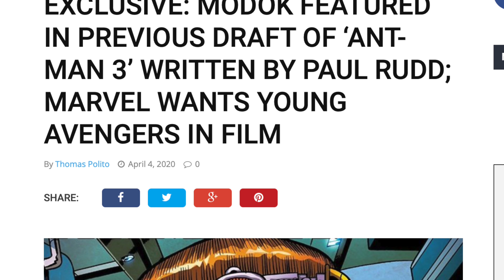Marvel Fantastic Four Reboot Plans REVEALED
Marvel Fantastic Four Reboot Plans Revealed with the latest update on the MCU Phase 4 & MCU Phase 5 Plans With Walt Disney Company Buying Fox The Fantastic Four enter the Marvel Cinematic Universe. Thanks to details about Antman 3 including young avengers over fantastic four along with speculation on black panther 2.

SOCIAL MEDIA